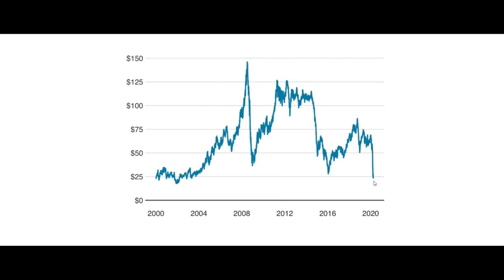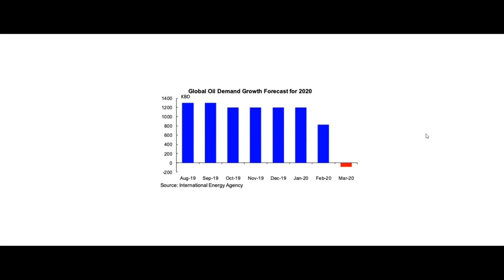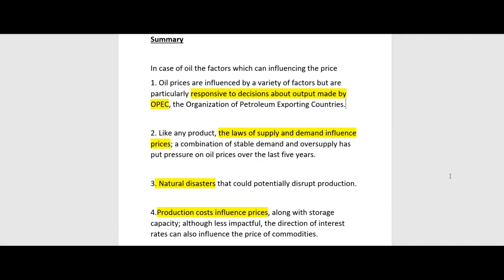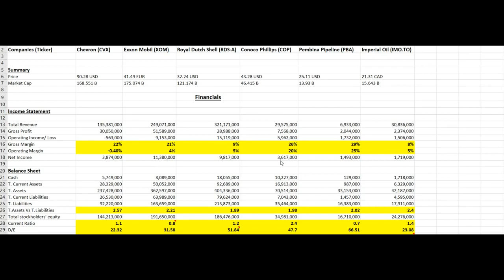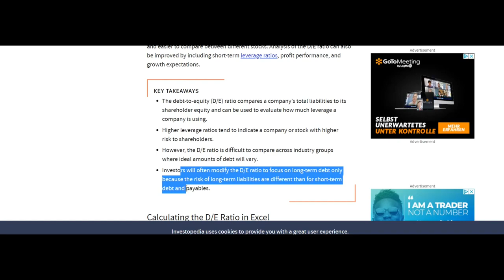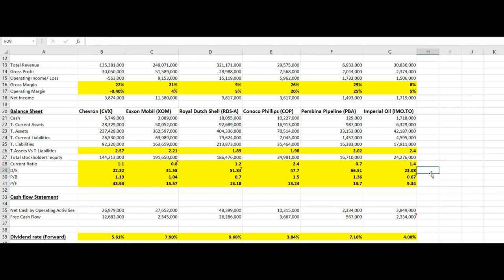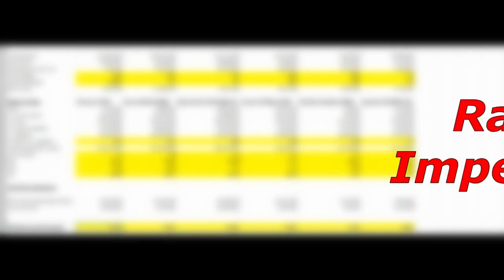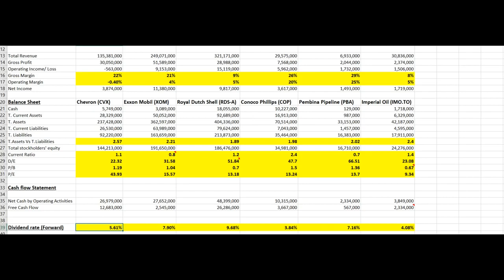TOP Oil stocks to buy now | [Top 6 Oil Stocks which are undervalued]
Welcome back to another video,Through this video I would be discussing and showing you my Analysis for Top 6 oil stocks which I chose from the lot to show that these are "The TOP Oil Stocks to buy right now"
I believe that these some of these are quite undervalued and even after the Economy starts to open up. The oil prices won't spike as fast as they fell down.
All the explanation and reasoning has been explained in the video.
I tried to make this Analysis simple to understand for any Newcomer as an Investor as well :)

The Book which I would recommend for New Investors: